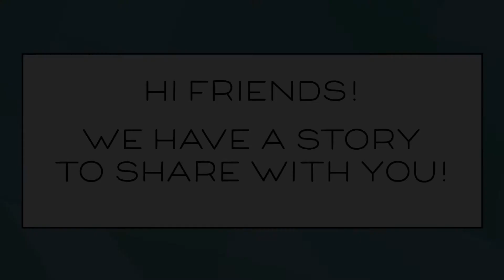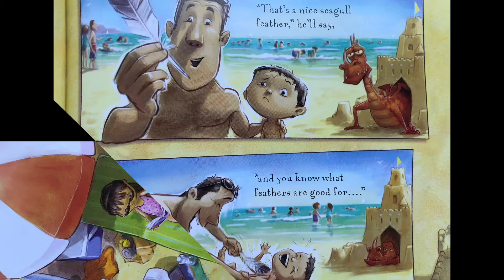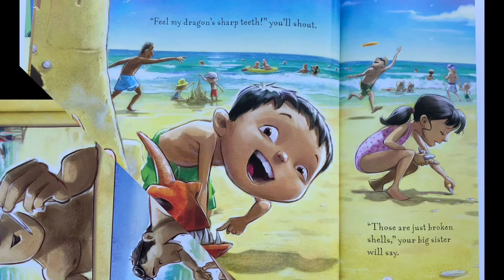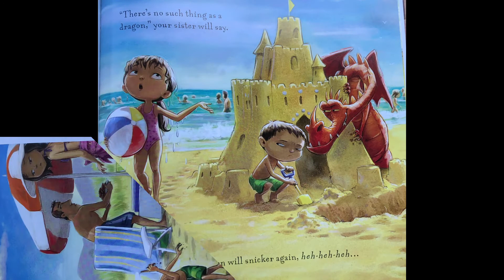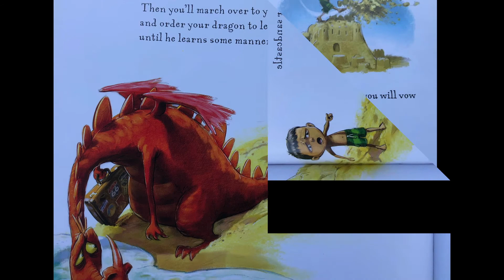Story Time: When a Dragon Moves In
Join Susan for a silly summer story about a dragon who joins a little boy for a day at the beach!